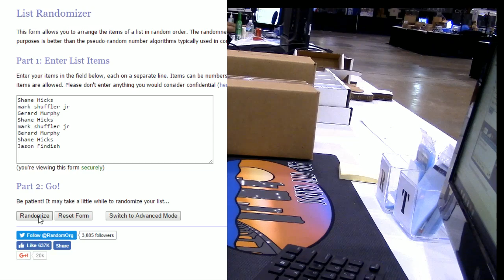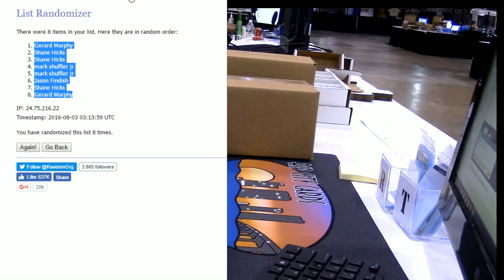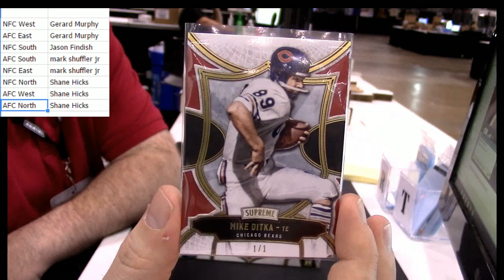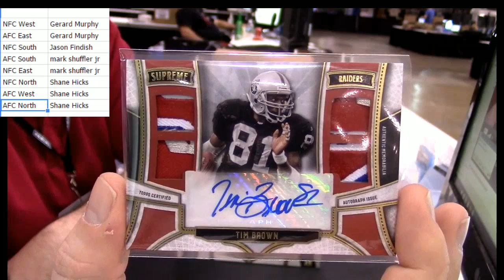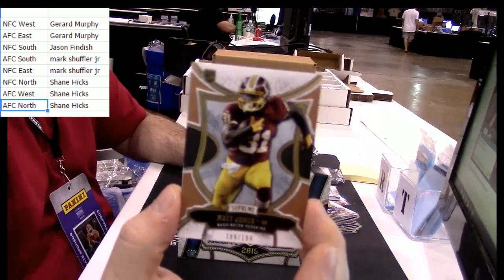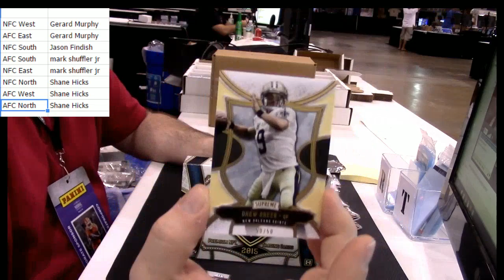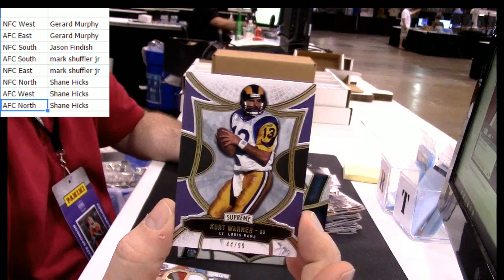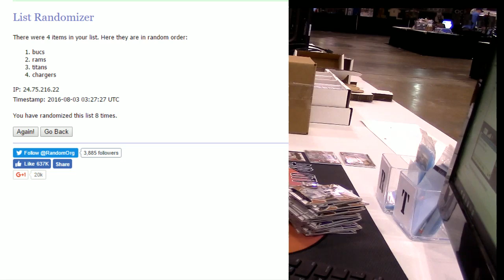2015 Topps Supreme Random Div #1